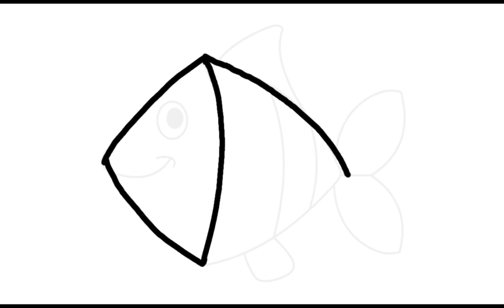How to draw a fish for kids step by step drawing